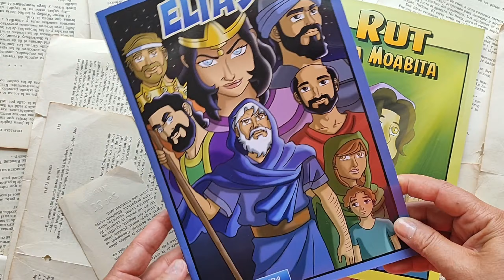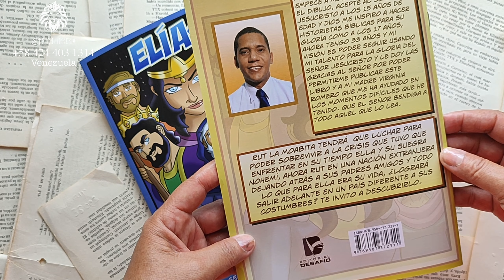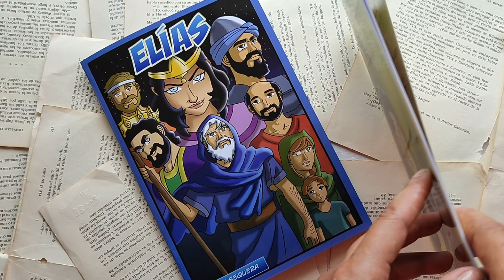Elias y Rut - Historietas para Niños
Rut La Moabita tendrá que luchar para poder sobrevivir a la crisis que tuvo que enfrentar en su tiempo ella y su suegra Nohemí, ahora Rut en una nación extranjera dejando atrás a sus padres amigos y todo lo que para ella era su vida ¿logrará salir adelante en un país diferente a sus costumbres? te invito a descubrirlo.

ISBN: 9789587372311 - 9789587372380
Editorial: Editorial Desafío
Referencia de producto: 06601311
Dimensiones: 165 x 240 x 2 mm
Cubierta: Tapa rústica
Número de páginas: 32
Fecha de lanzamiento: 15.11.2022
Idioma: Español